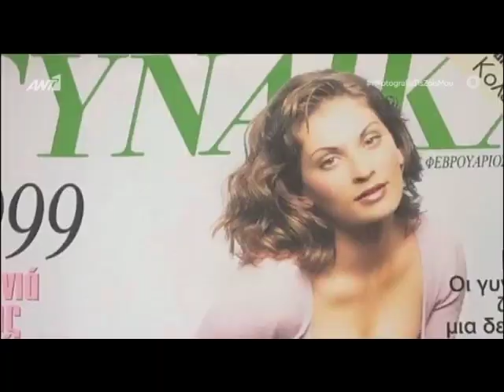Θεοφανία Παπαθωμά: Η ζωή της μέσα από φωτογραφίες